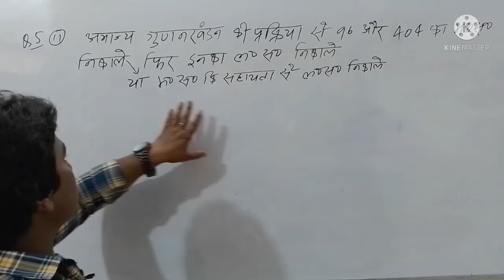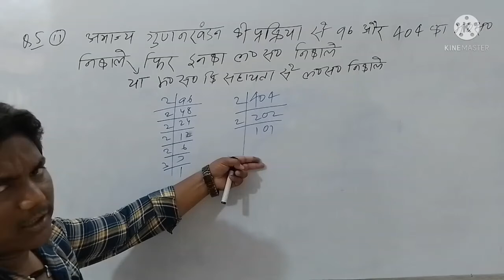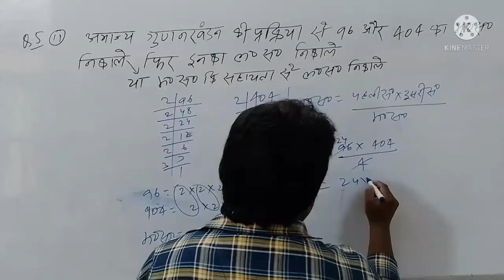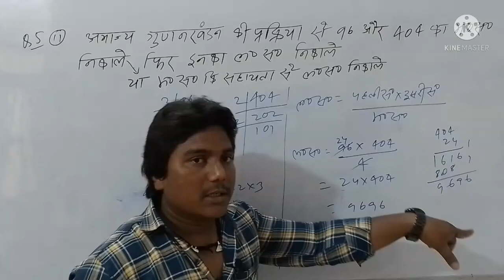Bharati bhawan math class 10th exercises 1B question 5 (ii)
chapter 1
exercise  1B question  5 ( ii )